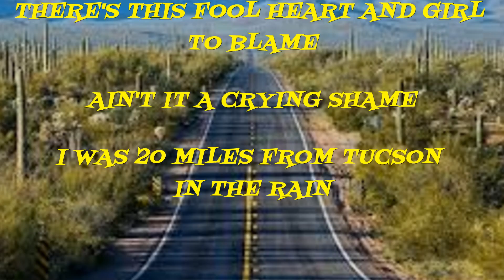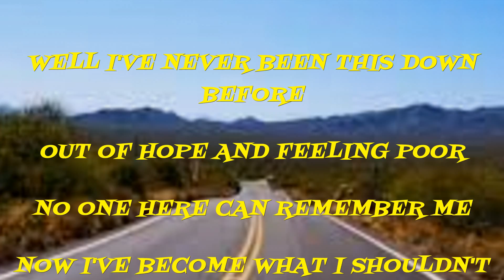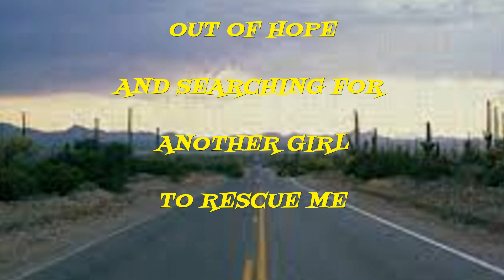"20 MILES FROM TUCSON IN THE RAIN" © COPYRIGHT 2022 CALVIN H. CECIL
New From Calvin Cecil at SNOW MOON STUDIO